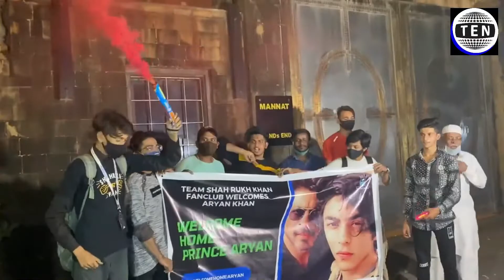Fans celebrate release of Aryan Khan outside Mannat | Shahrukh Khan Fandom